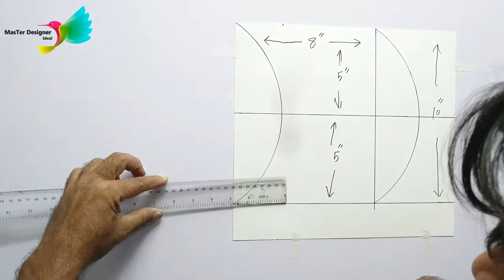Polar caps | 3d wall painting new design ideas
This is a video about polar caps. and making them a design.